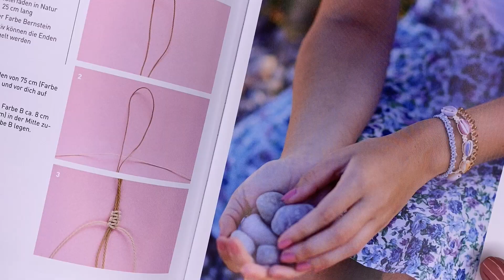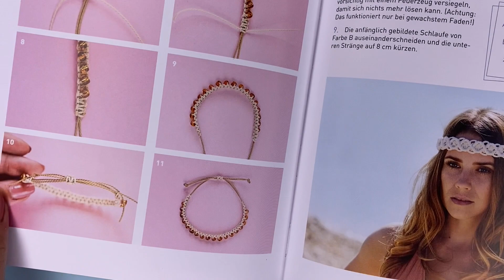Makramee Freundschaftsarmband knüpfen - Anleitung für Anfänger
Makramee Freundschaftsbänder sind nicht nur schnell und einfach gemacht, die hübschen Armbänder sehen auch super schön aus! In diesem Video zeige ich dir Schritt für Schritt wie du wunderschöne Makramee Freundschaftsarmbänder ganz einfach mit oder ohne Perlen  selbst knüpfen kannst. Als besondere Variante kannst du auch Muscheln verwenden.

JETZT MEIN 1. MAKRAMEE BUCH BESTELLEN

Ich habe dir die verwendeten Produkte (oder ähnliche) hier verlinkt:
Gewachste Polyesterfäden 1 mm
Muscheln zum auffädeln

Fotos Thumbnail: Lichtpunkt.cc
Verlag: Frechverlag